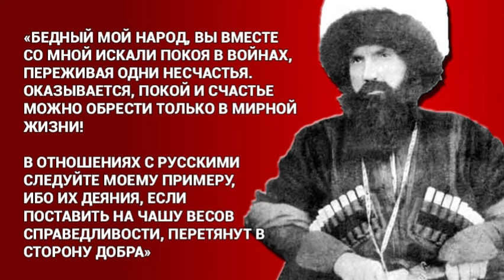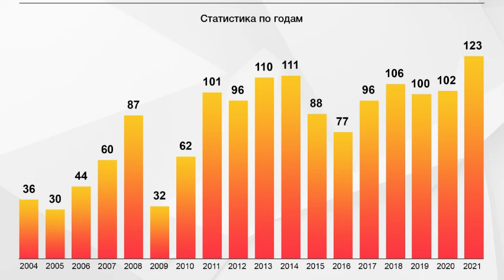Алинуцал Аварский высказался по поводу того, что аварским алигархам нужно вкладывать в свой народ!